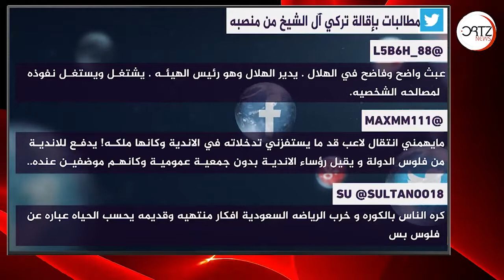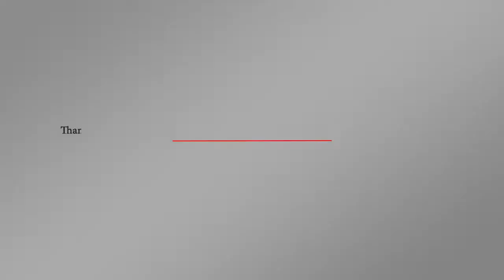مطالبات بإقالة تركي آل الشيخ فهل يصبح الكرت المحروق لدى بن سلمان | اورتز نيوز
تعليقات الجمهور حول هاشتاج